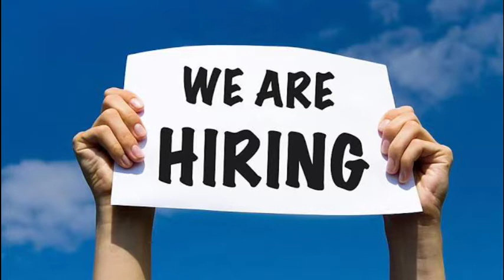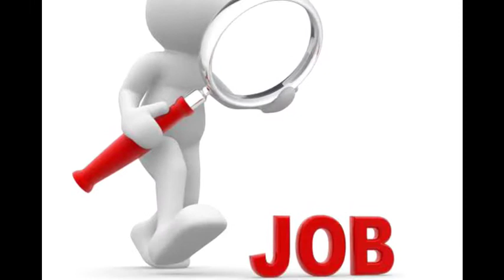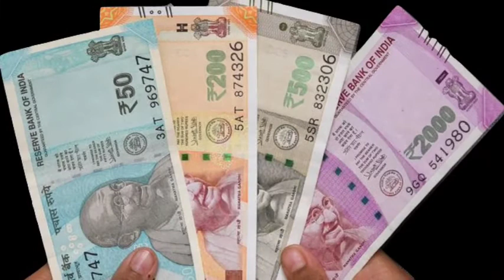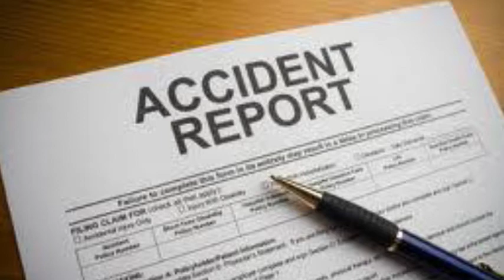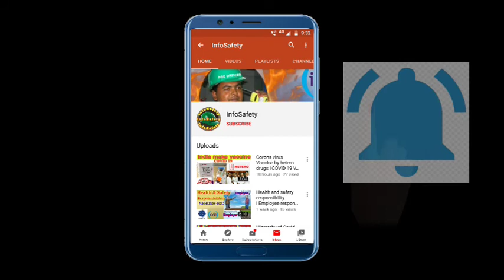Safety officer job Scope | Safety Officer Job Scope for Fresher & Experience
Hi